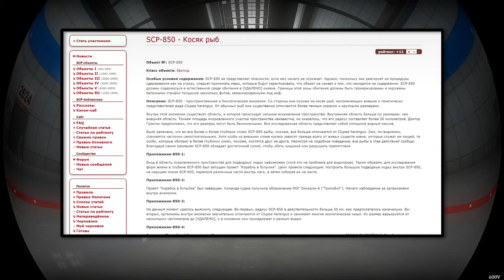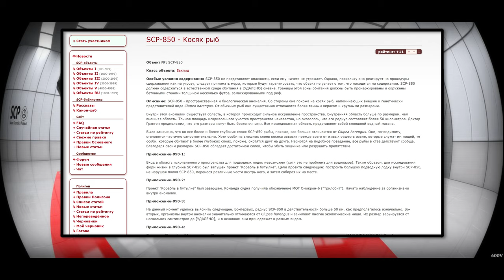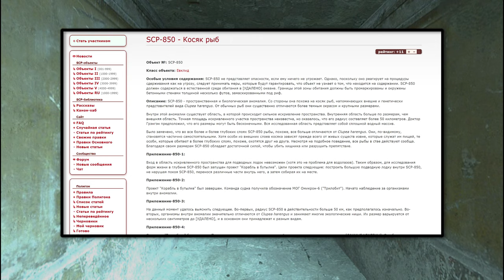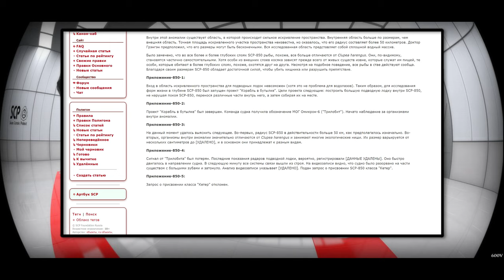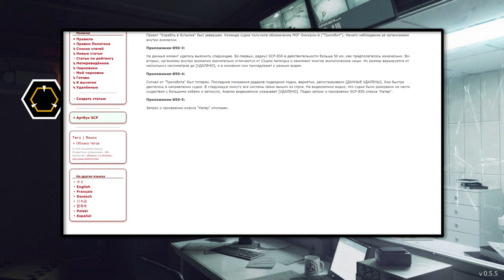SCP-850 - Косяк рыб 【СТАРАЯ ОЗВУЧКА】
SCP-850 - пространственная и биологическая аномалия. Со стороны она похожа на косяк рыб, напоминающих внешне и генетически представителей вида Clupea harengus. От обычных рыб они существенно отличаются более темным окрасом и крупными размерами.

Внутри этой аномалии существует область, в которой происходит сильное искривление пространства. Внутренняя область больше по размерам, чем внешняя область. Точная площадь искривленного участка пространства неизвестна, но оказалось, что его радиус составляет более 50 километров. Доктор Грэнгэн предположил, что его размеры могут быть бесконечными. Вся исследованная область представляет собой сплошной водный массив.

Было замечено, что во все более и более глубоких слоях SCP-850 рыбы, похоже, все больше отличаются от Clupea harengus. Они, по-видимому, становятся частично самостоятельными. Хотя особи из внешних слоев косяка зависят прежде всего от живых существ извне, которые служат им пищей, те особи, которые обитают в более глубоких слоях, похоже, охотятся друг на друга. Несмотря на подобное поведение, все рыбы в стае действуют сообща. Благодаря своим размерам SCP-850 обладает достаточной силой, чтобы убить хищника или разрушить препятствие.

Приложение-850-1:

Вход в область искривленного пространства для подводных лодок невозможен (хотя это не проблема для водолазов). Таким образом, для исследования форм жизни в глубине SCP-850 был запущен проект "Корабль в бутылке". Цели проекта следующие: построить большую подводную лодку внутри SCP-850, не нарушая покоя SCP-850, перенося различные части внутрь него, а затем собирая их на месте.

Приложение-850-2:

Проект "Корабль в бутылке" был завершен. Команда судна получила обозначение МОГ Омикрон-6 ("Трилобит"). Начато наблюдение за организмами внутри аномалии.

Приложение-850-3:

На данный момент удалось выяснить следующее. Во-первых, радиус SCP-850 в действительности больше 50 км, как предполагалось изначально. Во-вторых, организмы внутри аномалии значительно отличаются от Clupea harengus и занимают многие экологические ниши. Их размер варьируется от нескольких сантиметров до [УДАЛЕНО], и в основном они принадлежат к разным видам.